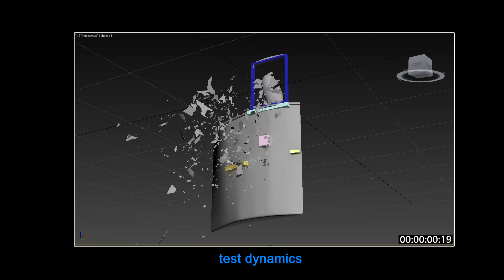Мой Post-production для Т/с «Когда прошлое впереди» Breaking window glass (2016)